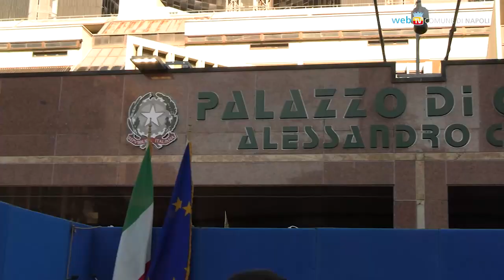Il discorso del ministro Marta Cartabia in ricordo di Alessandro Criscuolo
L'intervento del Ministro della Giustizia Marta Cartabia alla cerimonia di intitolazione del Palazzo di Giustizia di Napoli ad Alessandro Criscuolo.